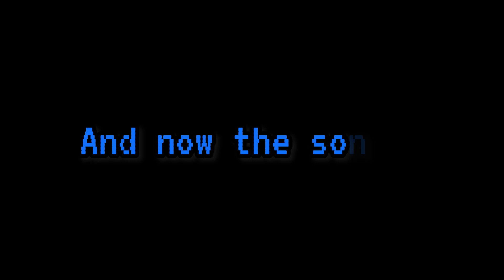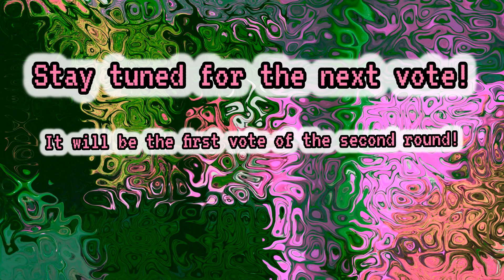Tobissa’s Music Tournament - Vote #8 (W.C. & M.C.)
Watch the epic reveal video between Mountain Champions (MC) and Waves Of Courage (WC)!